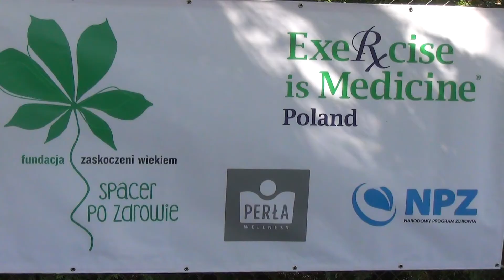Malbork: Ogólnopolska akcja „Spacer po zdrowie - Zaproś swojego lekarza”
Malbork, jako jedno z dziesięciu miast w Polsce do 50 tys. mieszkańców wzięło udział w akcji pn. „Spacer po zdrowie - Zaproś swojego lekarza”, organizowanego przy wsparciu Ministerstwa Zdrowia przez jedyny w Polsce pionierski klub fitnessu medycznego - Perła Wellness, który swoją siedzibę ma w Legionowie. Partnerem lokalnym Spaceru był Urząd Miasta Malborka.